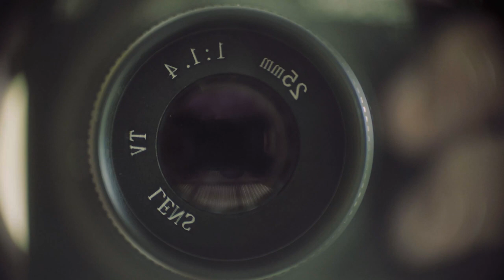BLACK FRIDAY: How to buy what you REALLY NEED - (THE CHECKLIST)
ARE YOU TEMPTED BY ALL THE JUICY DEALS? Watch this video before you go broke! This checklist will save you money!!

In the season where brands are throwing discounts in our faces as consumers, we're tempted to spend on things we may not even need. In this video, run your purchases through this checklist to find out IF YOU REALLY NEED the items you want to buy.